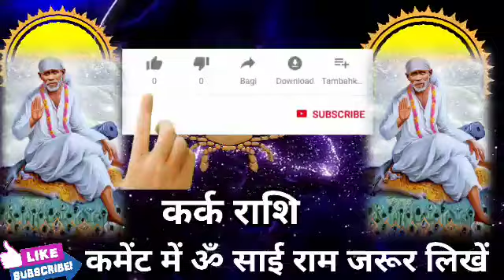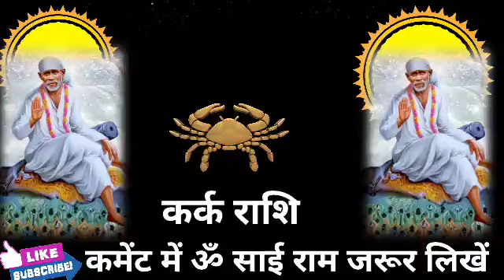कर्क राशि वालों अगले 5 दिनों में खुशी के आंसू रोक नहीं पाओगे। मिलेगी बड़ी खुशखबरी। Kark Rashi 2021